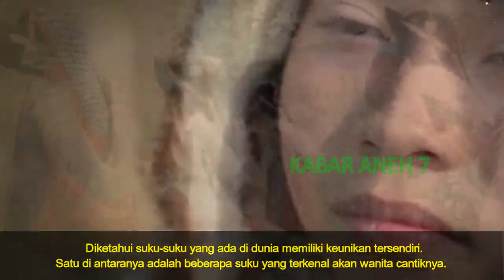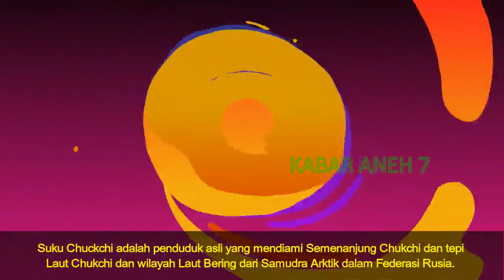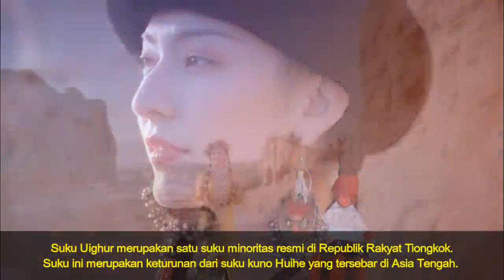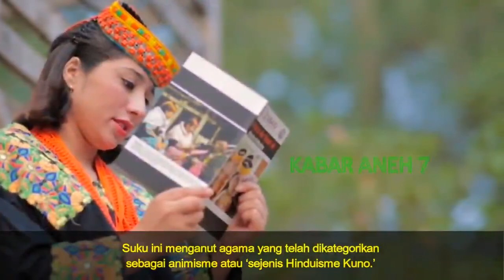BIKIN BETAH TINGGAL DI SANA KALO GINI! Suku Ini Di Isi Wanita Cantik Semua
suku di dunia ini banyak sekali yang di isi dengan wanita-wanita cantik, salah satunya suku dayak yang banyak di huni wanita cantik imut dan putih. nah selain daya ada juga suku di dunia ini yang isinya wanita cantik, berikut BIKIN BETAH TINGGAL DI SANA KALO GINI! Suku Ini Di Isi Wanita Cantik Semua

semua material dalam video ini di ambil dari media sosial yang berbeda. hak cipta sepenuhnya di miliki media awal. kami hanya membuat video berdasarkan pengunaan wajar demi hiburan dan edukasi serta kebutuhan reveuw semata.
Kabar Unik adalah sebuah channel hiburan yang berisikan tentang fakta, kejadian aneh, kejadian unik bahkan hal viral di dunia ini. Konten ini adalah konten yang memiliki komentar orisinal dan sarat nilai pendidikan. Video kompilasi ini telah melewati berbagai riset dan pengolahan data berupa foto, video dan berita dari berbagai sumber yang dikemas dengan cara hitung mundur dan atau acak.